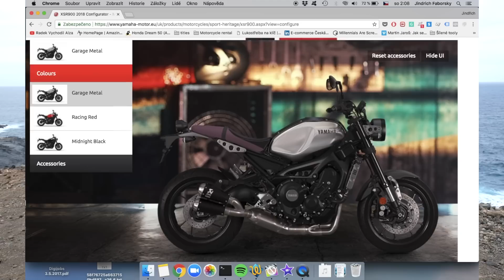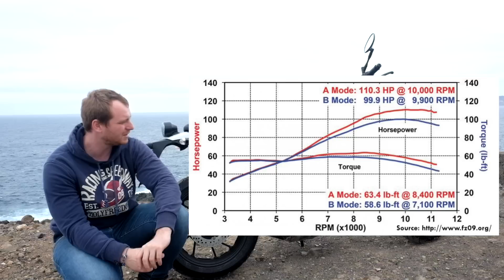Yamaha XSR 900 - Detailní test v češtině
Uživatelský test úžasné motorky Yamaha XSR 900 po najetých 4000 km. V testu ukazuji silné i slabé stránky motorky a na konci zprostředkovávám pocity z jízdy. Připadá mi, že většina testů motorek nejde do hloubky co se týče pocitů z jízdy a já se o to chci ve svých testech pokoušet.

Toto je první vlaštovka, a proto uvítám jakékoli vaše podněty, nápady, připomínky. Chtěl bych vědět, co vás na motorkách nejvíce zajímá a na co by se tedy mé testy měli zaměřovat. Stějně tak napište, jaké motorky chcete abych příště otestoval. Budu rád :)

Motocykl jsem zakoupil u Yamaha Morava, kde byl skutečně excelentí servis a přístup k zákazníkovi. Tímto děkuji.

Více zážitků s motorkami najdete na
Mém instagramu pro živé vstupy a pocity přímo z terénu

Mé Facebook stránce pro doplňující informace k testům a další diskuse

Mém blogu kde je mnoho starších cestopisů a příběhů z minulých let

Kde si půjčit na Kanárech motorku? (mluví česky)

Kompletní technické údaje
Yamaha XSR 900 2016
Objem 847 cm3
Výkon 84.6 kW
Maximální výkon při otáčkách 10000 ot/min
Točivý moment 87.5 Nm
Otáčky při max toč.mom. 8500 ot/min
Uspořádání válců Řadový
Počet válců 3
Dvoudobý/čtyřdobý 4
Chlazení Kapalina
Vrtání 78 mm
Zdvih 59.1 mm
Kompresní poměr 11.5 : 1
Rozvod DOHC
Ventilů na válec 4
Počet rychlostí 6
Sekundární převod Řetěz
Typ rámu Mostový
Materiál rámu lehká slitina
Zdvih předního odpr. 137 mm
Zdvih zadního odpr. 130 mm
Úhel hlavy řízení 25 °
Rozvor 103 mm
Brzdy vpředu 2 kotouč
Rozměr předního kotouče 298 mm
Přední třmen čtyřpístkový
Brzdy vzadu kotouč
Přední kolo 17 "
Zadní kolo 17 "
Rozměr přední pneu 120/70ZR17M/C (58W) (Tubeless)
Rozměr zadní pneu 180/55ZR17M/C (73W) (Tubeless)
Výška sedla 830 mm
Suchá hmotnost 177 kg
Pohotovostní hmotnost 195 kg
Objem nádrže 14 l
Rezerva 3.4 l
Spotřeba 5.2 l/100 km (v mém případě průměr 6L, maximum při velmi sportovní jízdě 8L)
Maximální rychlost 227 km/h
Aktuální cena 249990 Kč

Technika a hudba
Záznam byl natočen na konci prosince na ostrově Gran Canaria na Kanárských ostrovech. Většina záběrů na Fujifilm X70, GoPro Hero 4 a GoPro Hero 6.

• Track Info:
Title: Garage
Artist: Topher Mohr and Alex Elena
Genre: Rock
Mood: Dark